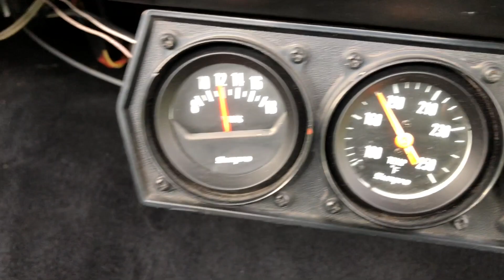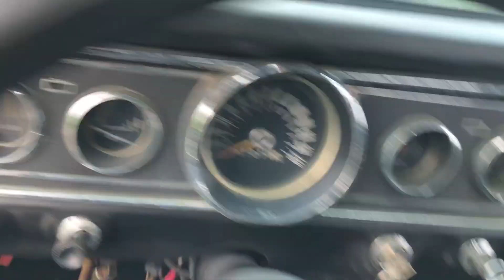1964 Ford Ranchero